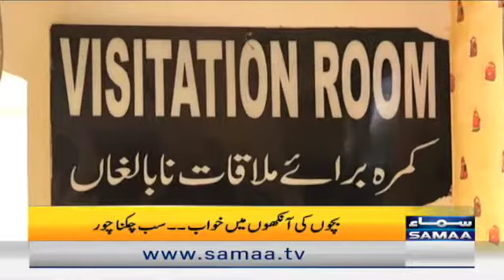Naya Din - Maa baap ki separation, Bachay darbadar, Khwab chakna chuur - SAMAA TV - 02 June 2022